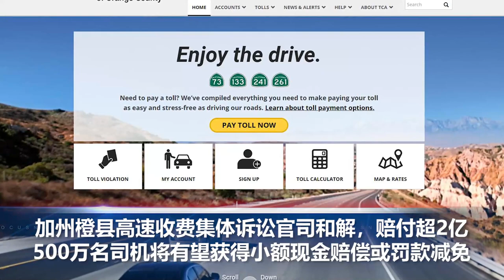加州橙县高速收费路诉讼和解，最高每人赔偿15美元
00:06 美国FDA全面批准为16岁及以上人群接种辉瑞新冠疫苗。

00:44 美国田纳西州中部8月21日以来降下创纪录的暴雨，已知造成至少22人死亡、50人失踪，其中有一对7个月大的双胞胎婴儿是从父母的手中被洪灾冲走。

01:53 纽约州长库莫8月23日晚11时59分即将离任，他当日发表告别演说，库莫的高级助手德罗莎表示，未来，库莫不会再竞选公职。

02:27 加州橙县高速收费集体诉讼官司和解，将赔付超过2亿美元，其中约有1500万名司机将有望获得小额现金赔偿或罚款减免。违反通行费的人最多可以申请15美元。

03:34 8月23日，阿富汗安全部队人员与不明身份人士在喀布尔机场附近发生交火，造成阿富汗安全部队1人死亡，另有3人受伤。阿富汗塔利班发言人苏海尔·沙欣23日表示，美国和英国不会获得更多撤军时间，美军 8月31日是“红线”，否则可能承担严重后果。